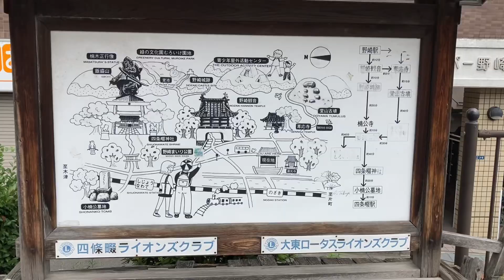駅の記録690 JR学研都市線 野崎駅 改札外(2024/8)